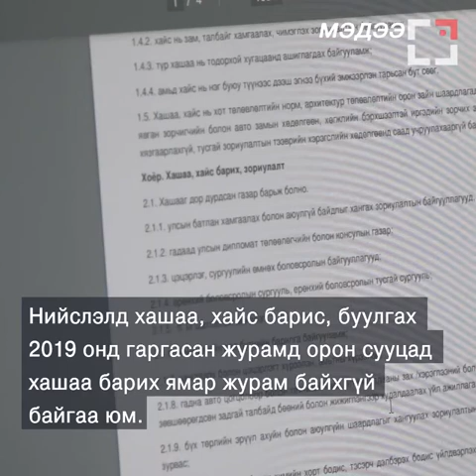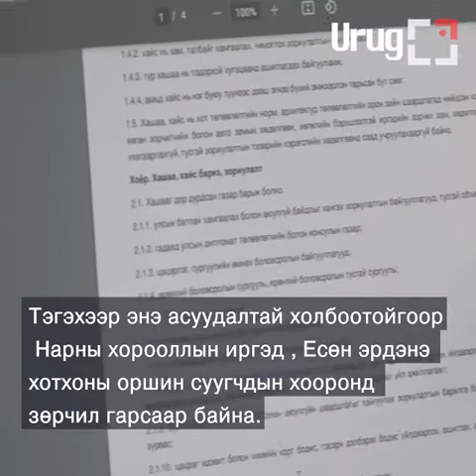"ХУРДЫН БАРЬСАН ХАШАА ЦОНХ ТАГЛАЖ, ГЭРТЭЭ ШОРОНД БАЙГАА ЮМ ШИГ БАЙДАГ"